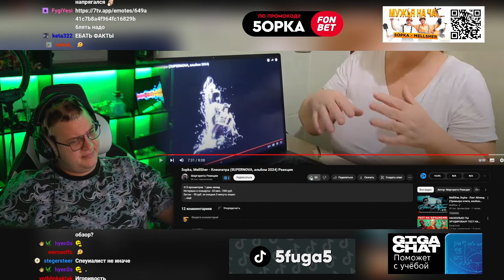OTURRO девушка пятерки? 5opka угарает с реакции маргариты 5opka, MellSher - Клеопатра